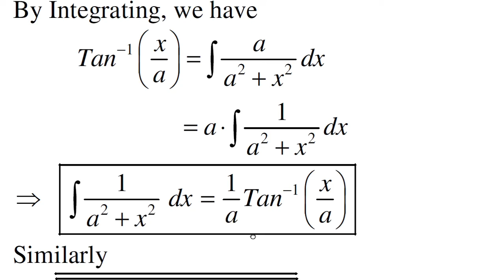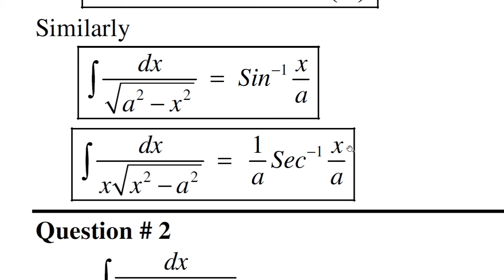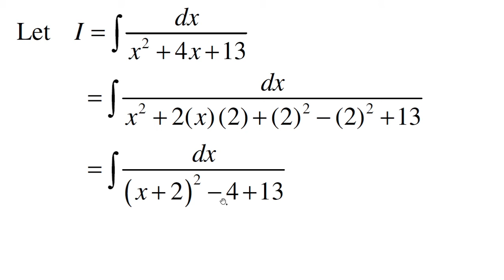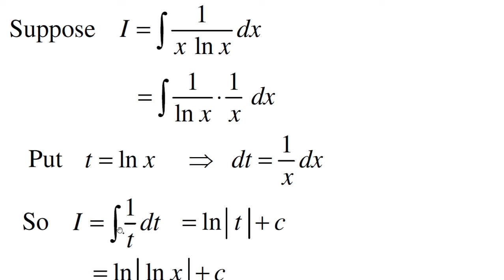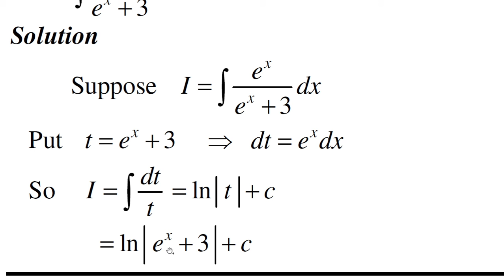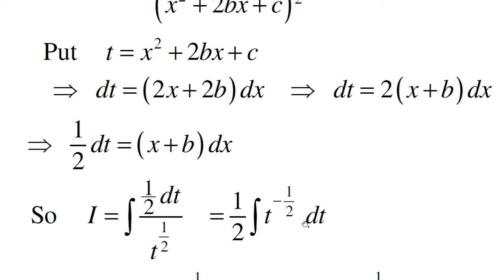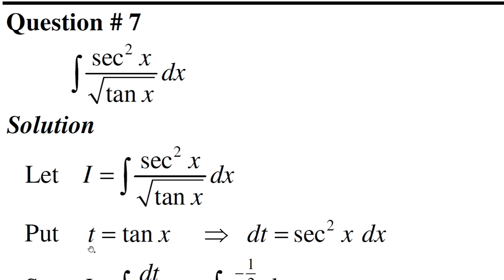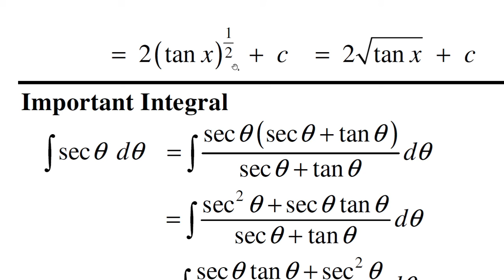Second year Math Exercise#3.3 Q#2,3,4,5,6,7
F.Sc. pre-engineering second year Mathematics.
Ch#3
Exercise#3.3 Q#2,3,4,5,6,7.